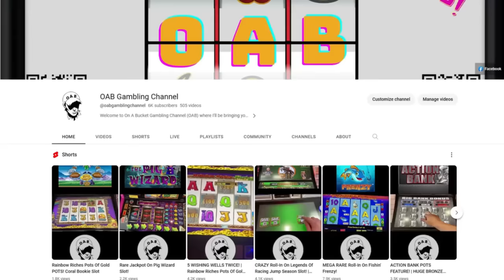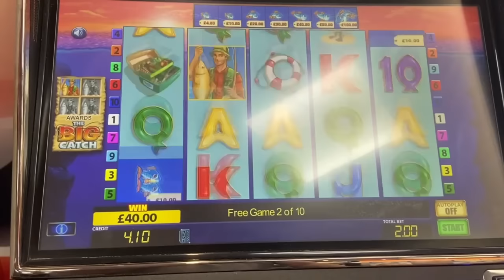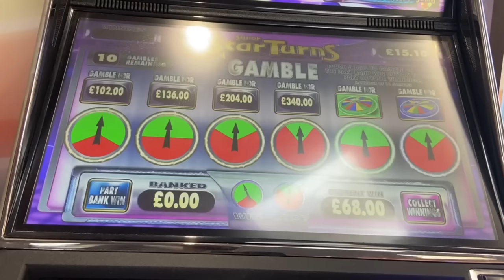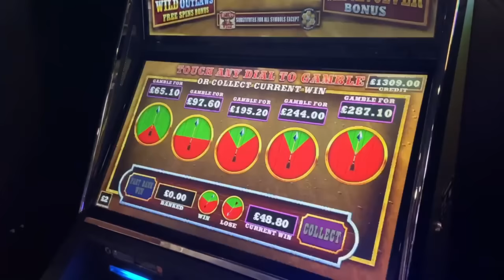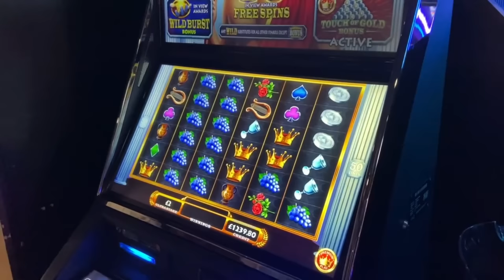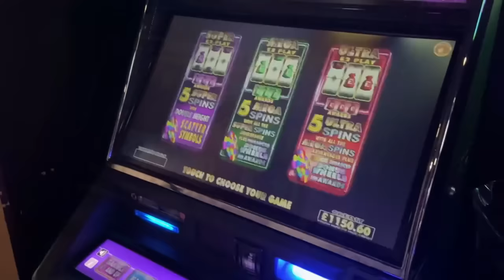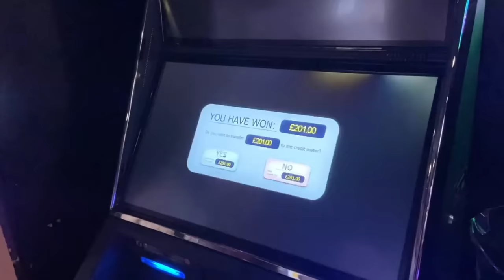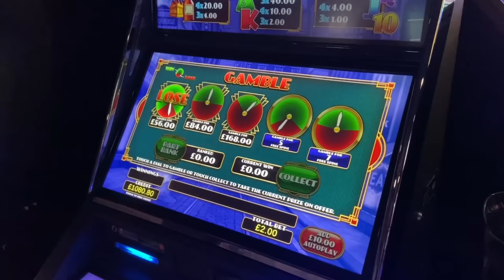£500 BOOKIES & Drunken Bingo Session! | Magpie Mayhem, Wild Outlaws & Lots More!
This video is part 1 of 2 parts of my recent trip to Basildon. This is a VLOG style video and contains a bookies and bingo hall session with a few other YouTubers. This episode features @7Neighbours and loads more people!

Lots of drunken slot action, banter and big gambles throughout.

Videos will be uploaded every Tuesday, Wednesday and Thursday at 19:00.